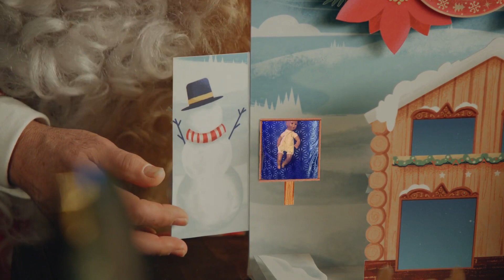December 24, 2023